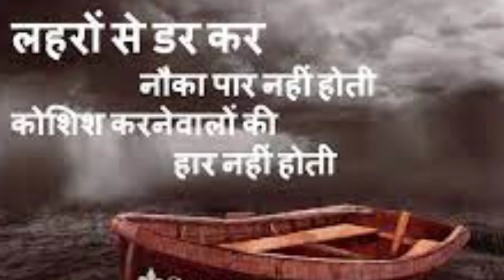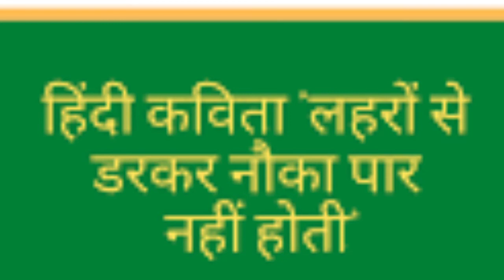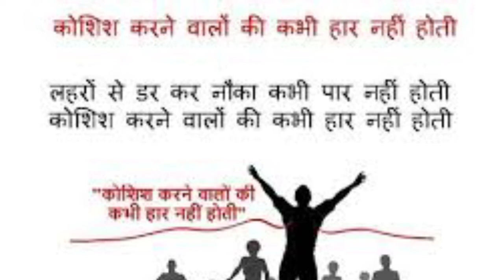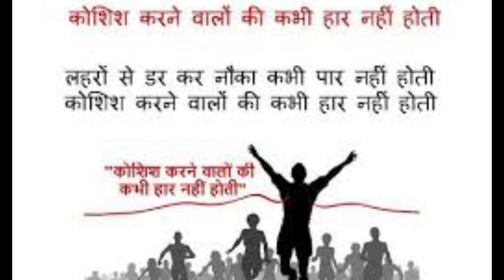कोशिश करने वालों की कभी हार नहीं होती ।